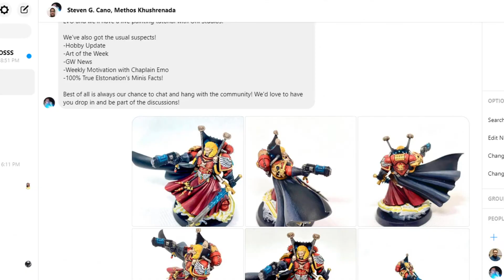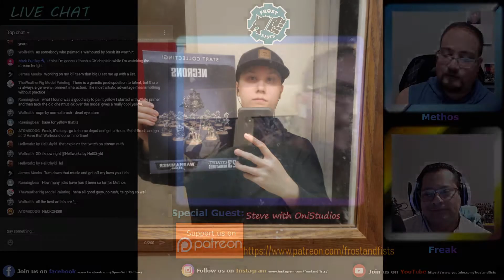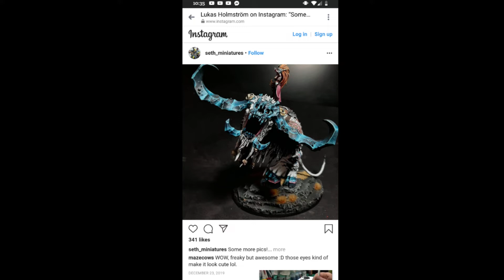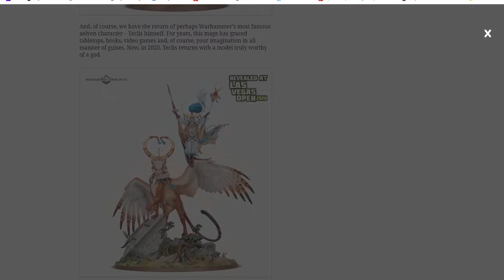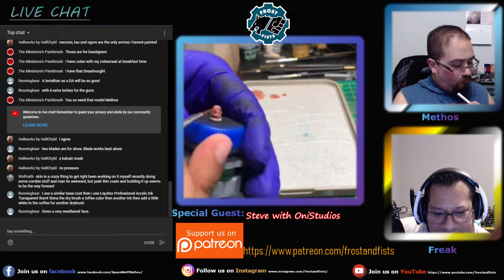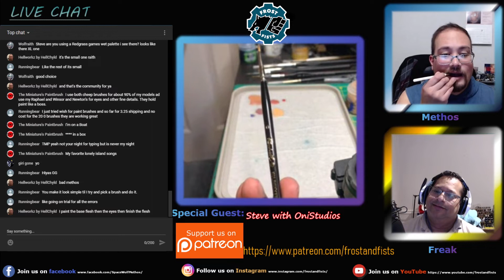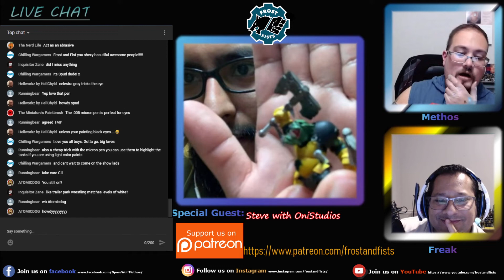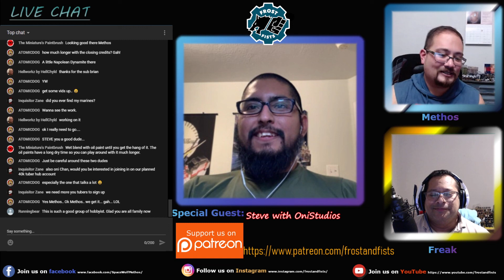Friday Night Live - Live Tutorial: Painting Faces with OniStudio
It's time for our Friday Night Live Chat!!! This week, we talk about the new releases from LVO and we'll have a live painting tutorial with Oni Studios!

We've also got the usual suspects!
-Hobby Update
-Art of the Week
-GW News
-Weekly Motivation with Chaplain Emo
-100% True Elstonation's Minis Facts!

Best of all is always our chance to chat and hang with the community! We'd love to have you drop in and be part of the discussions!